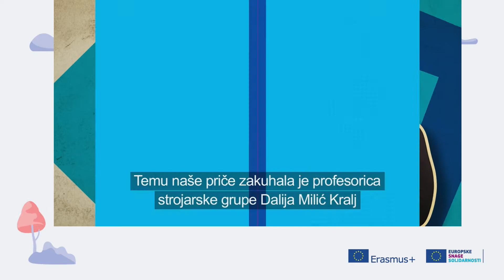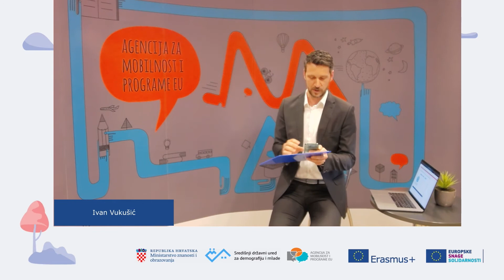NoviErasmusPlusESS: Konferencija "Novi početak za bolje sutra"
Nova generacija programa Erasmus+ i Europske snage solidarnosti 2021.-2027. predstavljena je 26. ožujka 2021. na videokonferenciji "Novi početak za bolje sutra- Erasmus+ i Europske snage solidarnosti" u organizaciji Agencije za mobilnost i programe EU, Ministarstva znanosti i obrazovanja i Središnjeg državnog ureda za demografiju i mlade.

Osim novosti u programima više od 500 sudionika imalo je priliku pogledati osobna iskustva i primjere kako programi Erasmus+ i Europske snage solidarnosti mijenjaju Hrvatsku nabolje, odnosno pridonose boljem obrazovanju, uključivijem društvu, većim mogućnostima za mlade, inovativnim rješenjima za izazove današnjice, vještinama budućnosti… Premijerno je prikazano 5 kratkih filmova u režiji Roberta Knjaza u kojima korisnici programa dočaravaju na zanimljiv i živopisan način kako su programi ostavili neizbrisiv trag na njih i na društvo u cjelini.